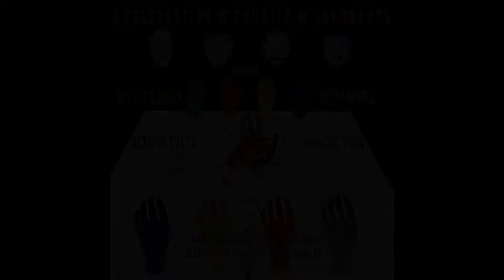MEXICAN STEEL, JON TORRES MEMORIAL, CLUB 23, BRISBANE, CA. 12 7 13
AKA, HELLFIRE!